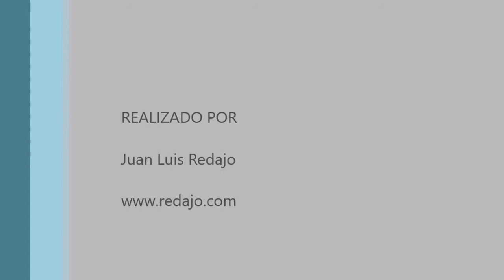Cuervos atravesando la laguna del Longar de Lillo (Toledo) 3-3-2019